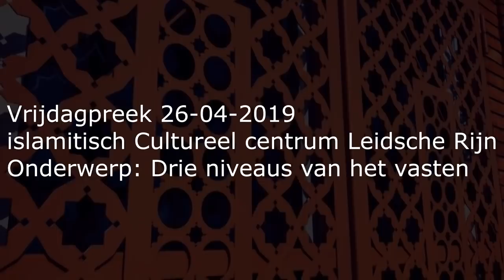NL-Vrijdagpreek: De drie niveaus van het vasten | Imam Azzedine Karrat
Er zijn drie niveaus van het vasten: algemeen, specifiek en specifieker.

1. Wat het algemene vasten betreft, is het een kwestie van zich onthouden van het eten en drinken en geslachtsgemeenschap.
2. De specifieke vasten is het vasten met ledenmaten: tong, handen, voeten, oren en ogen, evenals de rest van de ledenmaten waarmee een zonde begaan zou kunnen worden.
3. Wat betreft de meer specifieke niveau van vasten,  is het het vasten met het hart. Op dit niveau wordt het hart ontkoppeld van de verlangen naar de wereldse zaken en de gedachten die het pad naar Allah verhinderen.